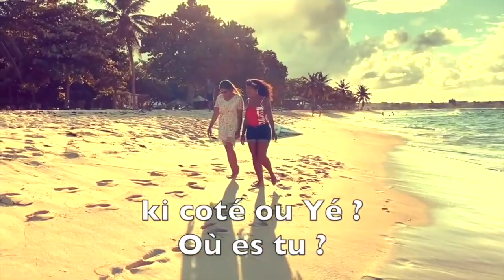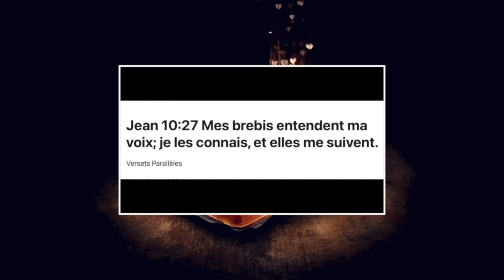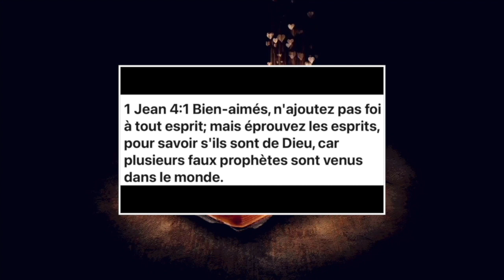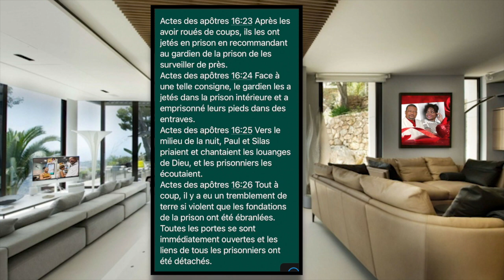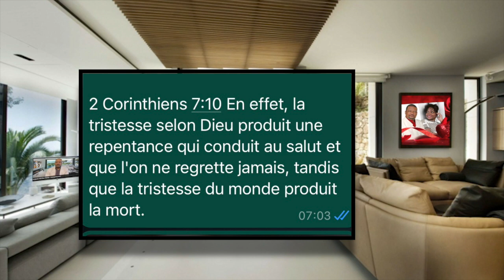ELIE MARDI 04 AVRIL 2023